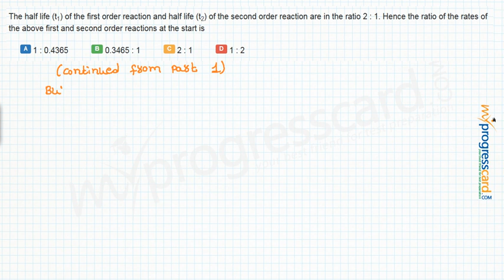The half life (t1) of the first order reaction and half life (t2) of the second order reaction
are in the ratio 2 : 1. Hence the ratio of the rates of the above first and second order reactions at the start is
A..1 : 0.4365
B..0.3465 : 1
C..2 : 1
D..1 : 2